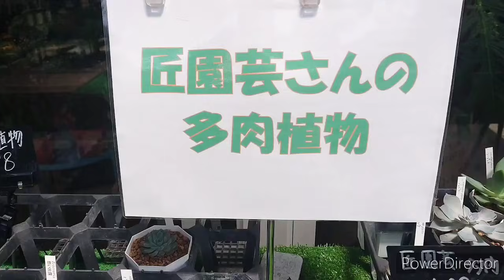オハナさん入荷苗にワクワク❇️3週間前に撒いた葉挿しはどうなってる？フリマの様子もどうぞ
今日はオハナガーデンさんへまたもや行って来ました。新しい匠園芸さんの苗が入荷してました。こんな暑い夏でも新しい入荷苗は気になります。お近くの方またぜひどうぞ☺️
先週に引き続き、フリマの様子と、3ヶ月前に撒いた秋麗の葉挿しのその経過報告をしてます。酷暑の中でもすくすくと育ってる多肉を見ると愛おしいですね